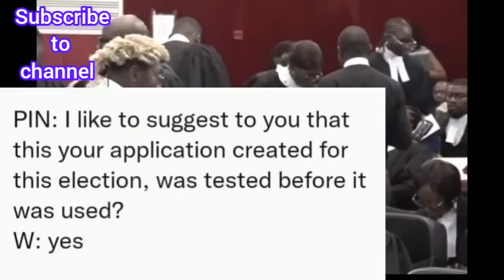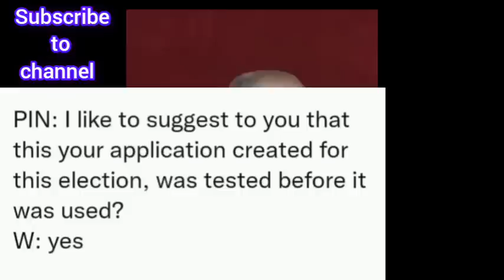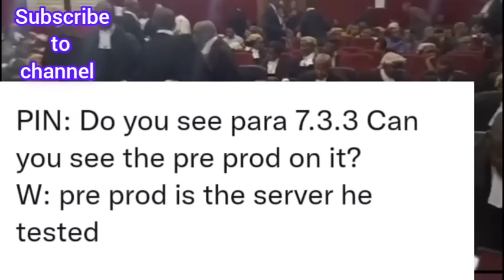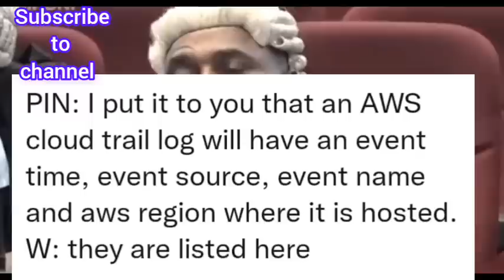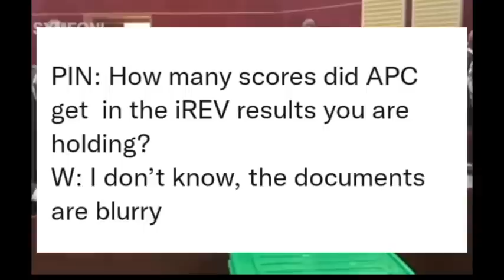INEC Begs In Court Today, Tinubu Shóçkéd As INEC Witness Místàkenly £xp0se Top Sécrét